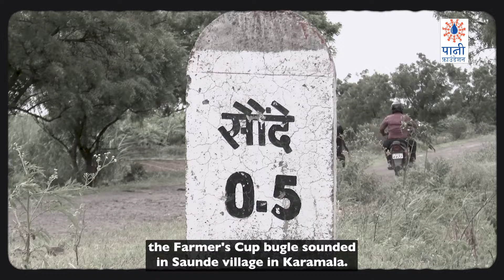माजी सैनिकांच्या ३ अनोख्या ‘Farmer Fauj’ | Ex-Armymen Change Farming | Paani Foundation | Eng Subs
जि. सोलापूर, ता. करमाळा: गेल्यावर्षी सौंदे गावातील माजी सैनिक जगदीश कदम यांच्या नेतृत्वात रॉयल फार्मर शेतकरी गट बनला होता. गटाने उत्कृष्ट कामगिरी करत फार्मर कप स्पर्धा २०२३चे राज्यस्तरीय तृतीय क्रमाकांचे बक्षीसही जिंकले होते. याच गटाची प्रेरणा घेत आता तालुक्यात माजी सैनिकांच्या नेतृत्वात फार्मर कपच्या अजून तीन बटालियन तयार झाल्या आहेत. फिसरे गावात तयार झाला आहे सुनिल दौंडे यांचा ‘कृषीयोद्धा शेतकरी गट’. शेलगावत नाईक शंकर शिंदे यांचा ‘कृषी क्रांती शेतकरी गट’ आणि वीट गावामध्ये संतोष जाधव यांचा बळीराजा शेतकरी गट. मिलीटरीतील शिस्त आणि एकी या शेतकरी फौजेत उतवणाऱ्या देशरक्षकांची सुंदर कहाणी, नक्की पहा!

Solapur district, Karmala taluka: Last year, in Saunde village in this taluka, ‘Royal Farmer Group’ was formed under the able leadership of ex-armyman Jagdish Kadam. The group performed exceptionally well and won the state-level third prize in ‘Farmer Cup 2023'. This year, three other army veterans have been inspired by this story and formed their own farmer groups in the taluka. Krishiyoddha Shetkari Group is led by Sunil Daunde in Fisre village; Krishi Kranti Group  is working under the leadership of Naik Shankar Shinde in Shelgaon. And Baliraja Farmer Group  led by Santosh Jadhav is in Veet village. Definitely watch this wonderful story of ex-armymen leading and inspiring young farmers with discipline and unity!